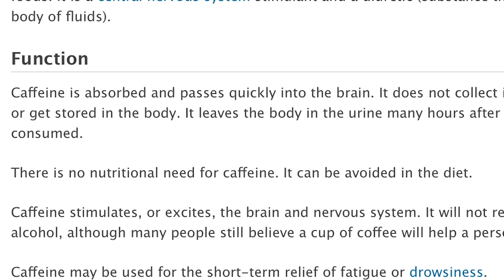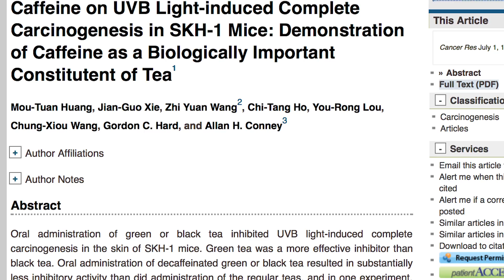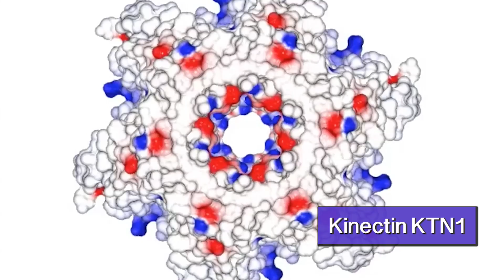Medical Science--Career Choice for the 21st Century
Meet Chad Glen, a Graduate Student in the Kemp Laboratory at Georgia Tech. Chad's research involves cell-to-cell communication and contributes to finding the 'rules' that govern communication within tissues.